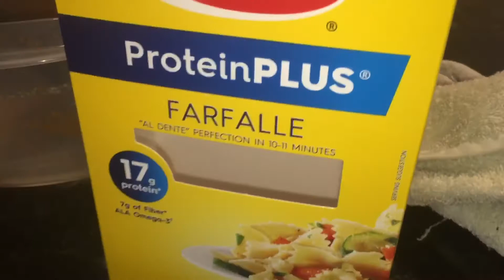Italian Farfalle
Farfalle pasta, Italian sausage, marinara sauce, mozzarella, green bell peppers, and homegrown basil on top with more topping of parmesan & Romano cheese, it makes it all magical